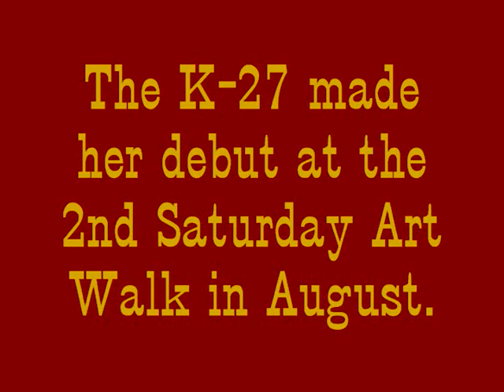K-27 Arrives at Stout Mountain Railway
New Bachmann K-27 with Phoenix Sound System added as well as Battery Power and Remote Control.